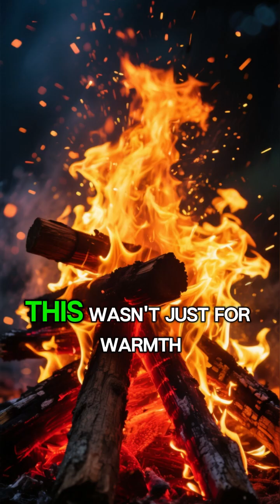The Moment Humans Stopped Being Animals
Discover the pivotal role firelight played in the evolution of human culture. From warmth and light to community and innovation, fire sparked a chain reaction that transformed the course of human history. In this video, we'll delve into the fascinating story of how firelight ignited the rise of human culture, fostering social bonding, creativity, and progress. Explore the captivating narrative of how our ancestors harnessed the power of fire to build, create, and thrive, paving the way for the complex societies we live in today. Join us on a journey through time to uncover the significance of firelight in shaping the very foundations of human civilization.